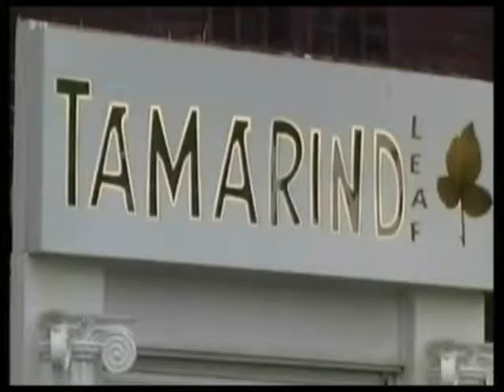Apne Sitaray - Jaz Dhami (Part 1)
Jagdeep Rainu interviews Jaz Dhami (Part 1).